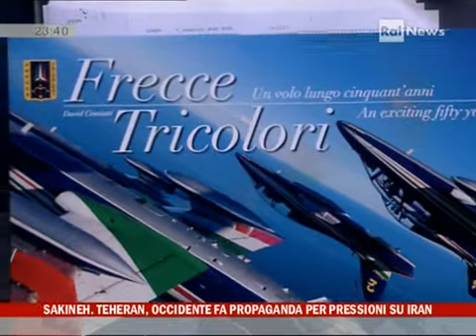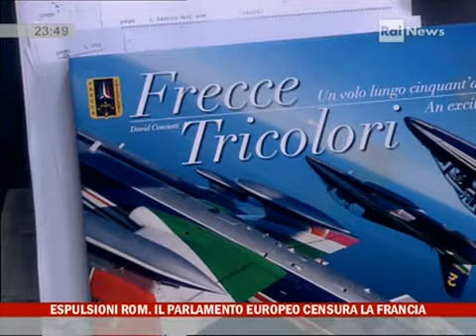David Cenciotti a Rainews24 parla del suo libro sulle Frecce Tricolori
David Cenciotti, autore del volume "Frecce Tricolori - un volo lungo 50 anni", il libro ufficiale dell'Aeronautica Militare per i 50 anni della Pattuglia Acrobatica Nazionale edito da DeAgostini, intervistato a Rainews24 da Paolo Petrecca.